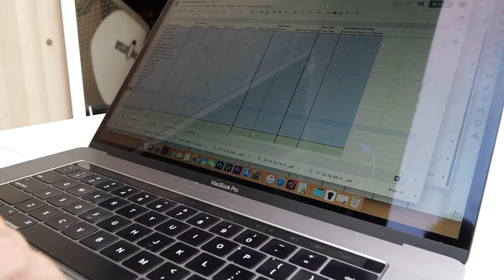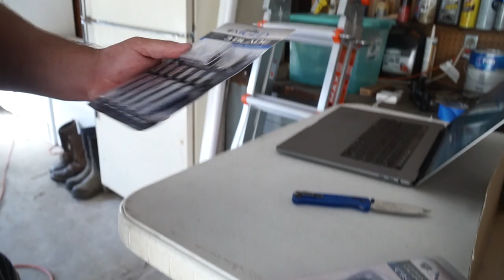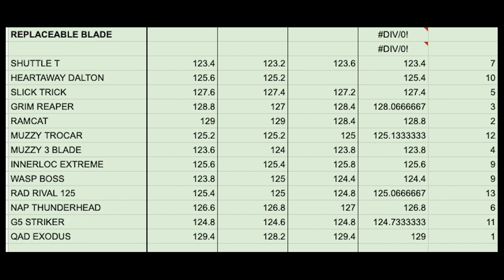THE MOST CONSISTENT BROADHEAD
EPISODE ONE OF THE BROADHEAD PROJECT SERIES IS HERE. BEFORE WE CAN GET INTO, ACCURACY, SHARPNESS, AND DURABILITY ITS IMPORTANT TO GET A BASELINE OF WHAT THE HEADS ACTUALLY WEIGH. THIS WEIGHT TEST WILL DEFINITELY SHED SOME LIGHT ON THE TOLERANCES IN THE BORADHEAD MARKET. MANY PEOPLE ASSUME THE WEIGHTS OF THEIR HEADS. WE LEARNED, THAT WE TOO NEED TO WEIGH OUR HEADS.

WEIGHT RANKINGS ARE SCORED AS POINTS TOWARDS THEIR OVERALL PERFORMANCE, TO BE ADDED UP AT THE END (EX: FIXED BLADE - 21 is most accurate, 1 is least).

DOWNLOADABLE PDF FILES AND STATISTICS COMING SOON!